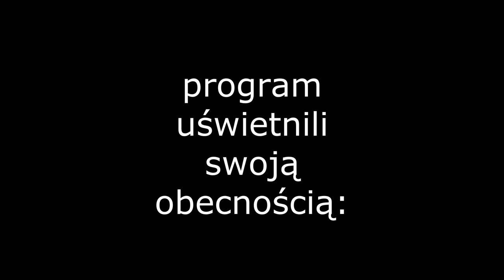WIZNA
Bohaterska obrona Pozycji Wizna stała się natchnieniem do niezliczonych dywagacji na jej temat. Jako że Polacy uwielbiają skrajności, to albo piano z zachwytu nad wizneńskimi Spartanami, albo przeklinano podłych tchórzy i zdrajców, którzy zabili swego dowódcę i uciekli. Obydwie skrajności wywoływały niezdrową sensację wokół Wizny. Ja spróbuje na tę batalię spojrzeć na chłodno...